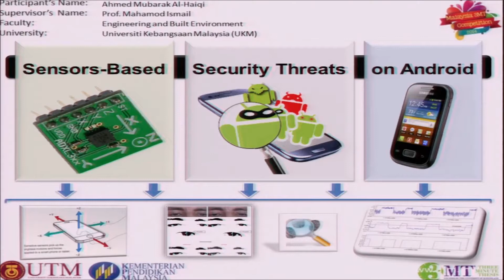Malaysia 3MT Ahmed Mubarak Al Haiqi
Ahmed Mubarak Al-Haiqi from Universiti Kebangsaan Malaysia has participated in the category of Science and Technology at the Malaysia 3MT Competition 2014 with his presentation - "Sensors-Based Security Threats on Android" on 27 Mei 2014 in Menara Razak, UTM KL.

The Malaysia 3MT Competition aims at assessing the students' capacity to communicate ideas effectively. It is intended to enhance the development of academic and research communication skills. Selected PhD Research Students have three minutes to present a compelling oration on their thesis topic and its significance, in language appropriate to non-specialist audience.